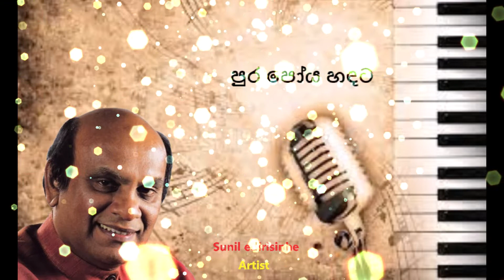Pura poya handata (Sunil edirisinhe) Sinhala songs Akindu Udaneth